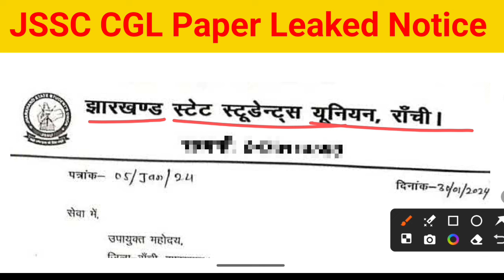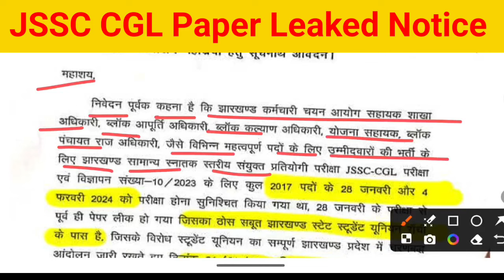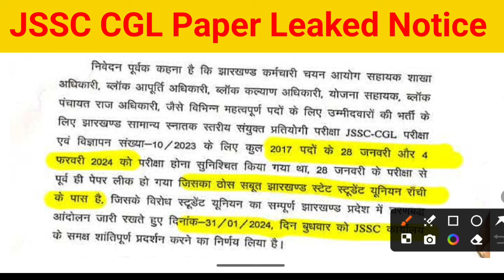JSSC CGL Paper Leaked 😡 Important Notice for All